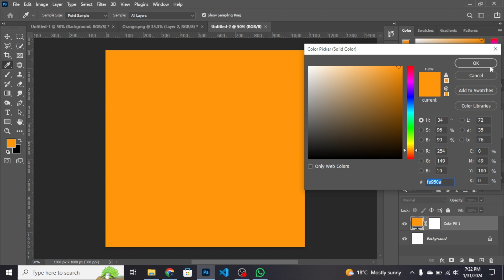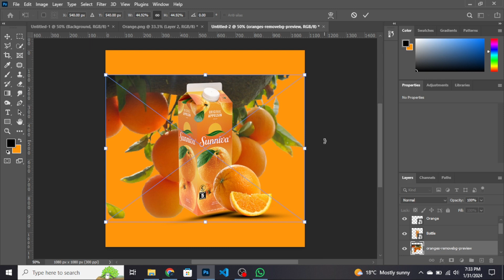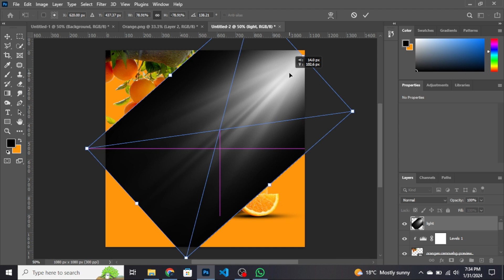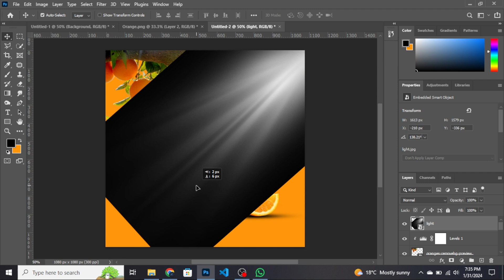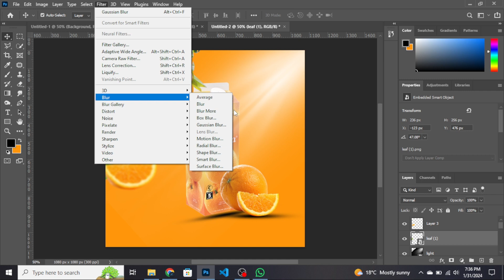Product Manipulation in Photoshop | Photoshop Tutorial